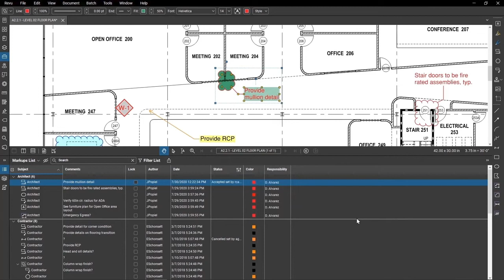Bluebeam Revu: Markeringslista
Hantera och spåra markeringar med sök- och filterverktyg och skapa anpassade fält för ännu större kontroll över metadata.

Bluebeams smarta och intuitiva lösningar har över 1,9 miljon användare i över 130 länder och förändrar hur arkitektur-, ingenjörs- och byggbranschen arbetar och samarbetar på projekt digitalt.